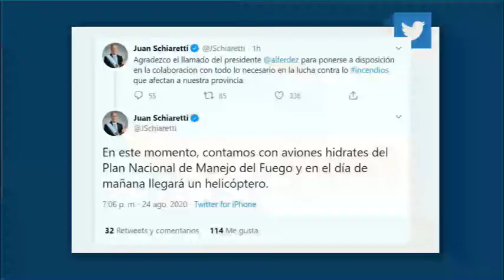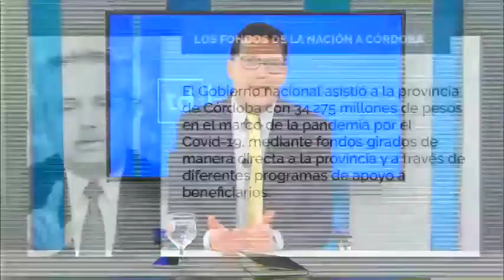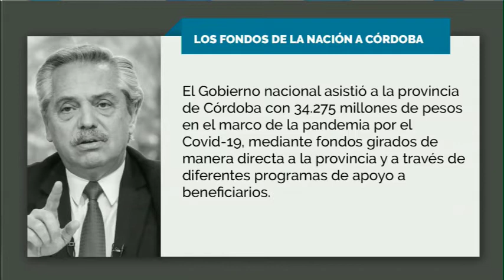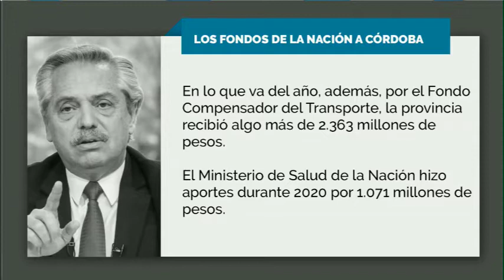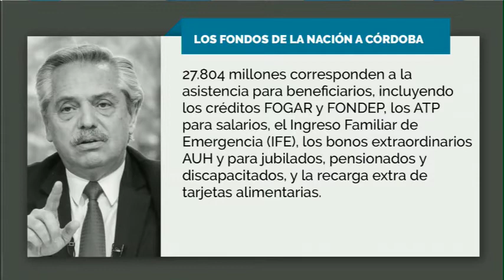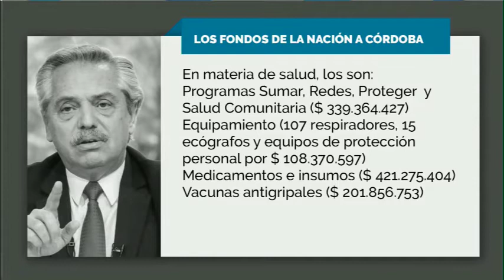AYUDA PARA CÓRDOBA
Nuestro compañero Pablo Callejón nos acerca un análisis acerca de la situación actual que está atravesando la provincia de Córdoba y la ayuda que recibió desde el Gobierno Nacional.